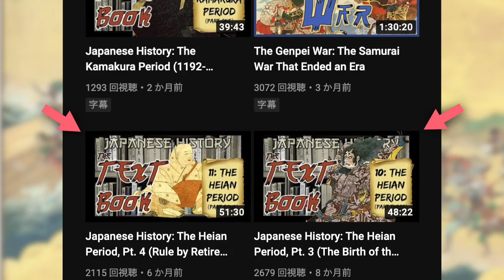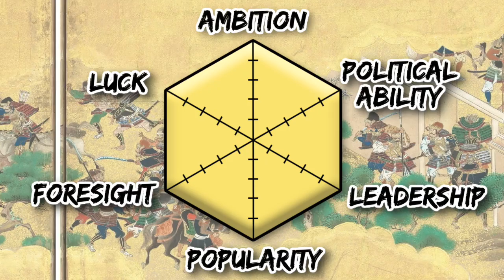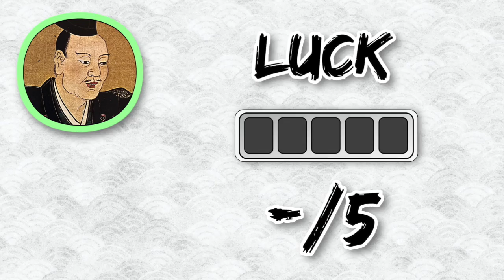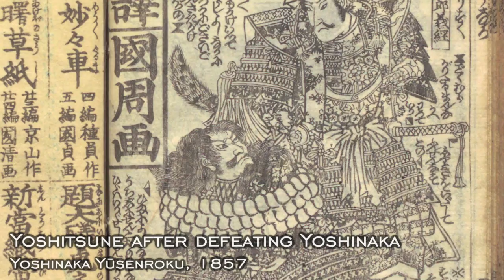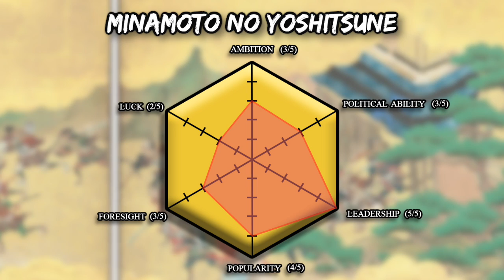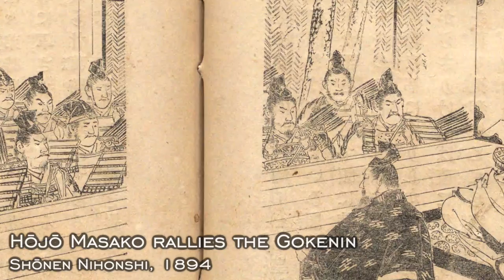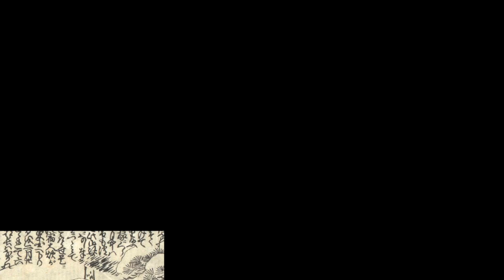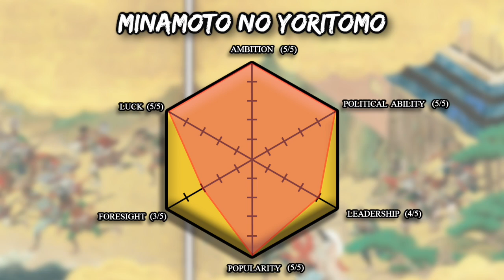Evaluating the Great Leaders of the Genpei War (ft. The Shogunate)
In this video, @TheShogunate  and I evaluate the skills of three of the most important figures of Japan’s most legendary early medieval conflict, the Genpei War (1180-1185)! In this video, we will break down the strengths and weaknesses of the war’s three most prominent Minamoto leaders, while we will take a look at two of the Taira leaders and Emperor Goshirakawa in a separate video over on his channel.

TIMESTAMPS
0:00 Intro
2:36 Minamoto no Yoshinaka (Kiso Yoshinaka)
15:35 Minamoto no Yoshitsune
28:01 Minamoto no Yoritomo
39:55 Comparison and Closing Thoughts

Sources:
"Yoritomo and the Founding of the First Bakufu" by Jeffrey P. Mass
"Swords, Oaths, and Prophetic Visions: Authoring Warrior Rule in Medieval Japan" by Elizabeth Oyler
"The Cambridge History of Japan Volume 3" By Delmer M. Brown, Marius B. Jansen, Donald H. Shively, and Peter Duus
"Samurai Battles" by Michael Sharpe
"A History of the Samurai" by Jonathan López-Vera
“Zusetsu: Taira no Kiyomori” (Various authors, Kawade Shobou Shinsha Publishing)
“Minamoto no Yoshitsune no Jidai” (Various authors, NHK Publishing)
“Minamoto no Yoshitsune: Koudai no Kamei wo Nokosu Mono ka” by Kondou Yoshikazu
“Minamoto no Yoritomo: Tougoku wo Eranda Buke no Kikoushi” by Takahashi Noriyuki
“Zusetsu: Genpei Kassen Jinbutsuden” (Various authors, Gakken Publishing)
“Genpei Souran: Gunyuu Bijuaru Hyakka” (Various authors, Poplar Publishing)
Additional information found through the Japanese Wiki Corpus and Samurai Archives.

Dova Syndrome (Artists: Natsunashi, MAKOOTO)

The Hayashibara Museum of Art’s Heike Monogatari Picture Scroll
Google Earth
Some photos of out-of-copyright artwork from books I own